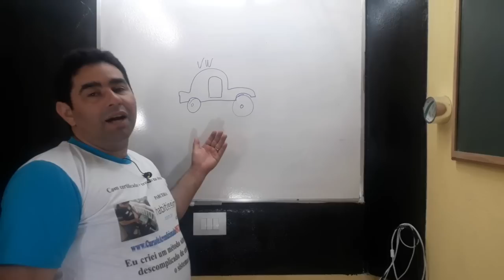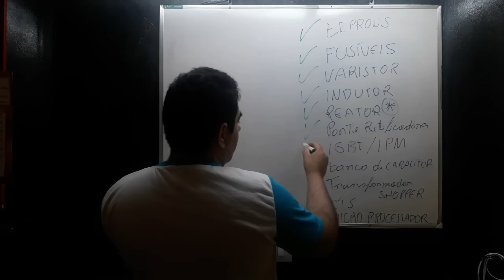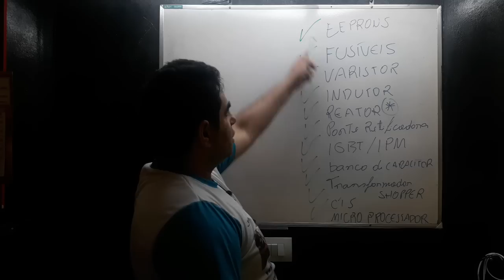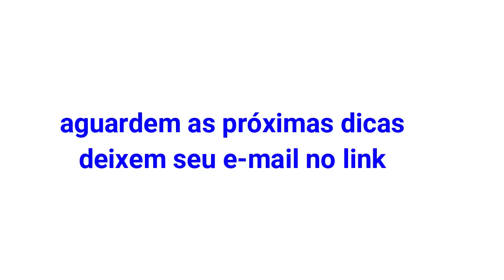como rastreá defeito em ar condicionado inverter- dicas - cursos-